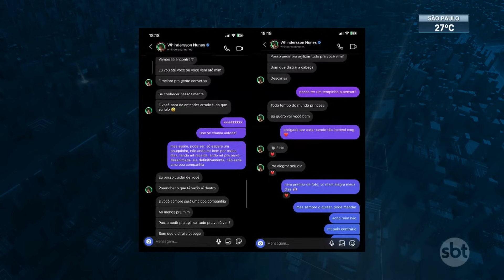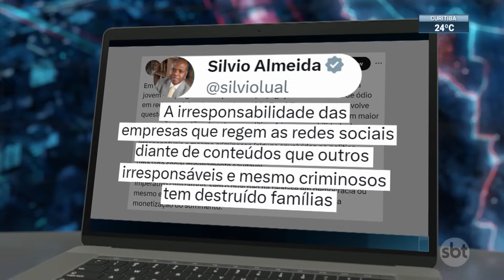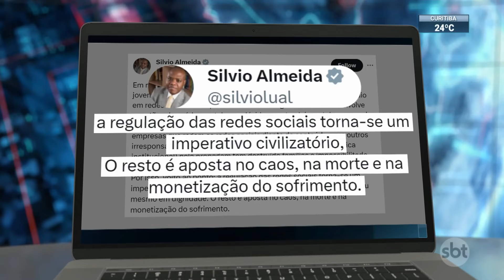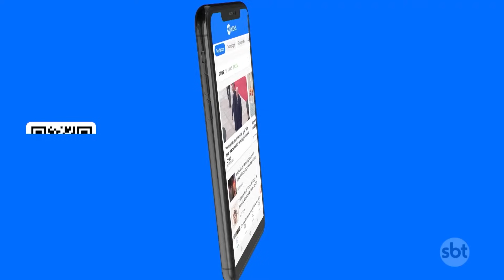Jovem comete suicídio após divulgação de Fake News | SBT Brasil (25/12/23)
O Congresso Nacional deverá se debruçar no próximo ano sobre a regulamentação das redes sociais; um caso recente aumentou a pressão sobre deputados e senadores, o suicídio de uma jovem vítima da divulgação de Fake News envolvendo um influenciador